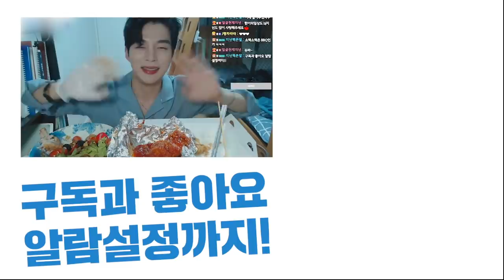저 아프리카TV 비제이로 데뷔했습니다..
편집자 : 이인호, 조효선
진헌이의 영상을 더 많은 분들에게 보여주세요!
음악제목 : 햄스터의 모험, 또 한살 먹었네, 알수없는 9살인생, 소라게의 모험, 눈치게임, black comedy, 고냥이